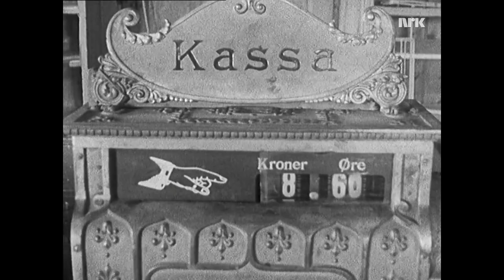Troms-dialekt frå Karlsøy - strandsittar på prestegodset og fråflytting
Ein mann fortel frå ei svunnen tid som strandsittar på prestegodset og ein annan mann fortel om framtida til øya som no er trua av fråflytting. Begge mennene er frå Karlsøya i Troms.

Videoen er eigd av NRK.